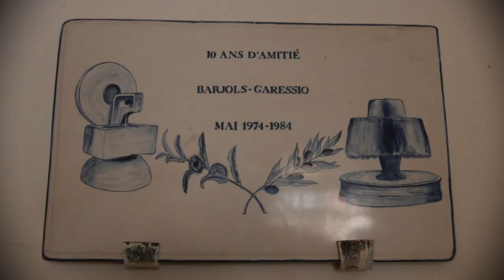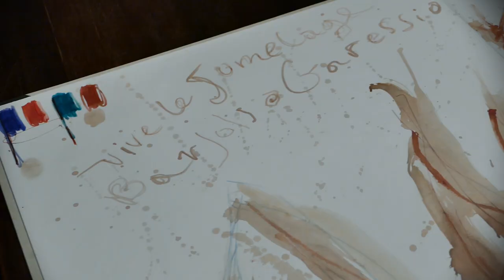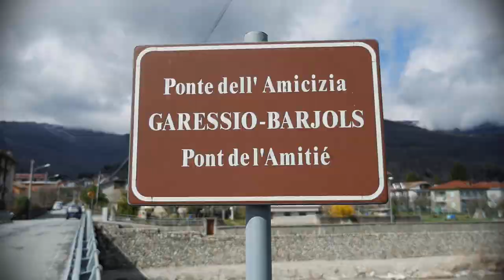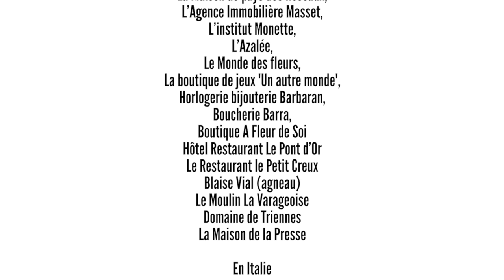DUPLEX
DUPLEX ou quand le V. A. R - acronyme voltairien pour ne pas dire ironique et signifiant le Vide à Remplir - relance le jumelage Barjols / Garessio par l'organisation d'un LOTO International en Duplex.